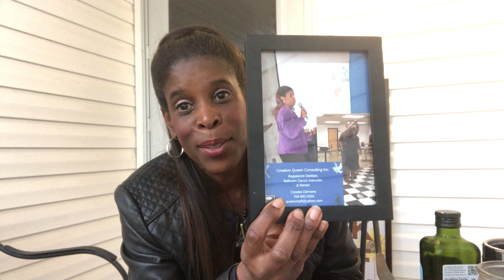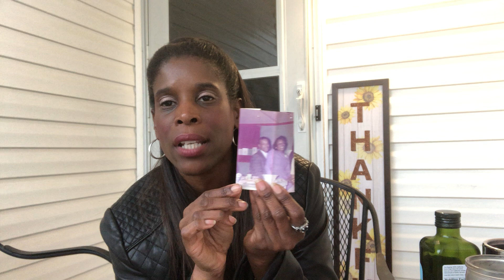Dietitian Explains, Plant Based Balanced Nutrition! Career Craziness!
My name is Coretta! I represent Creative Queen Consulting where we are adding Health to our Hustle and moving forward.

Thank you for purchasing my BOOK Mind your Menu (with Memoirs)

To view my ballroom, salsa dancing and singing for cheerful entertainment you tube Coretta Queen Clemons